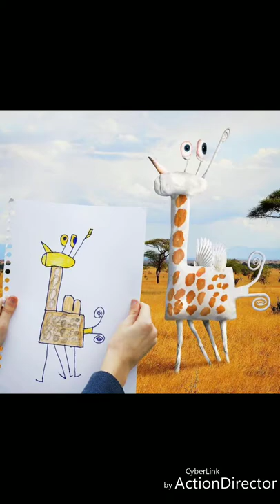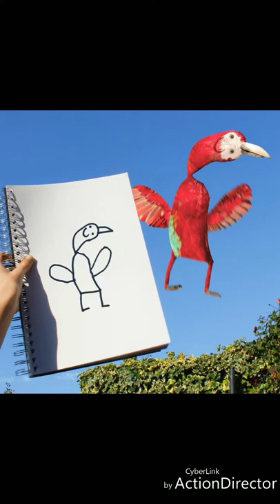What Would Happen If Children’s Drawings Became Reality,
Every child loves to draw..
But what if their drawings became reality?
Jere a some funny, yet weird and creepy pictures of children's drawing in real life.